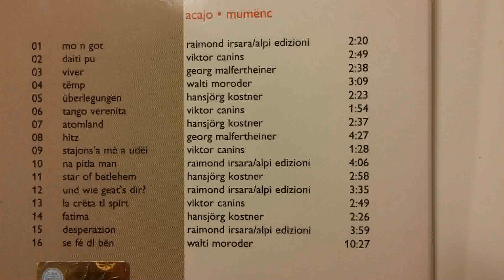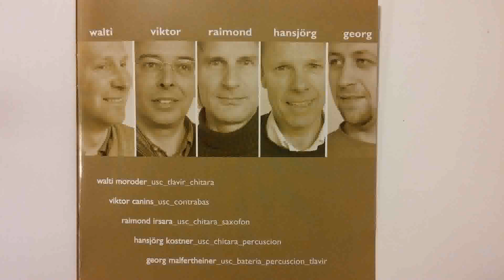Viver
Acajo Group - Ladin de Gherdëina - Italy
CD Mumënc